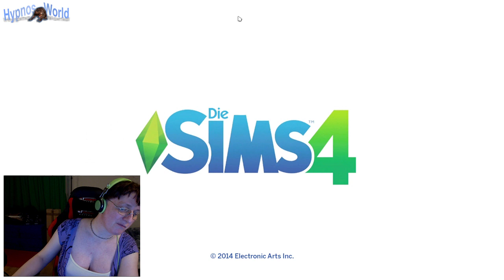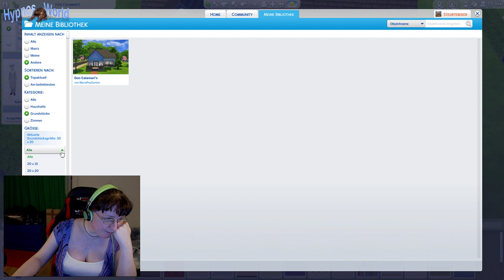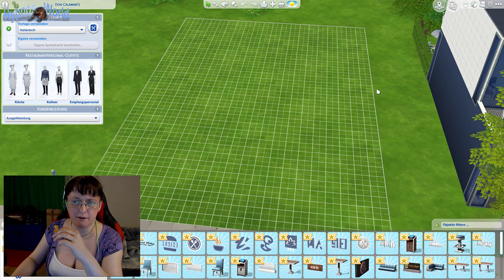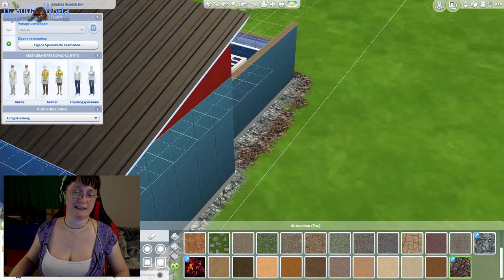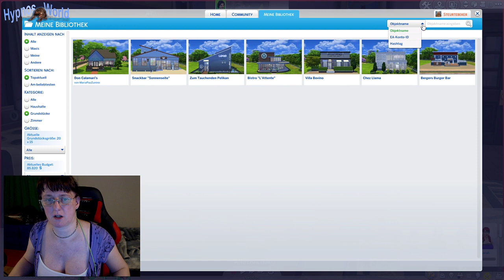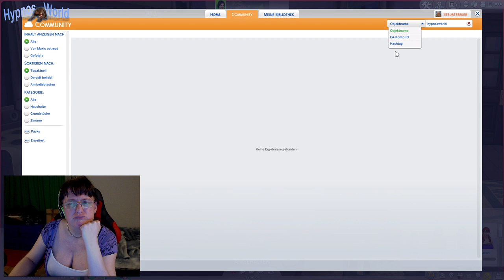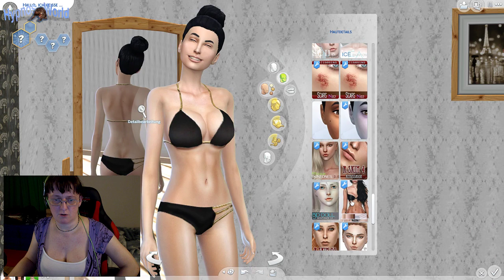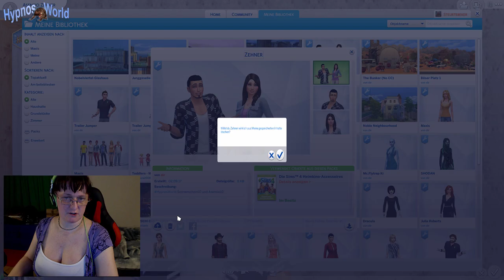Die Sims 4 #025 Cosi über ihre mega Sims Sucht!^^ +Xandeas Ausflug ins erste Restorante!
Spiel wurde großzügig & liebevoll von unserer Natalou zur Verfügung gestellt!
Von ChrisJKoeln Addon – Großstadtleben + Restorante^^
Standardtext für alle - Die Sims 4 Videos
Nun geht es los, wir haben lange drauf gewartet um Die Sims spielen zu können!
Was wird uns erwarten, es gibt viel zu lernen, viele Möglichkeiten und Ideen zum sexuellen ausleben ~hust~ sagte ich das öhm meinte zum kreativen spielen^^, eins unser großen Vorhaben, was wir von Anfang an sagten wir wollen die ganze Community in dem Spiel haben, wie das ist nun vonstatten gehen soll ist dann die Aufgabe die wir mit der Zeit zu lösen haben.
Na dann viel Spaß beim schauen und macht es euch gemütlich, besorgt euch alles dafür, oder für Unterwegs mit Hypnos World bist du nie wieder alleine und hast immer was am laufen!^^